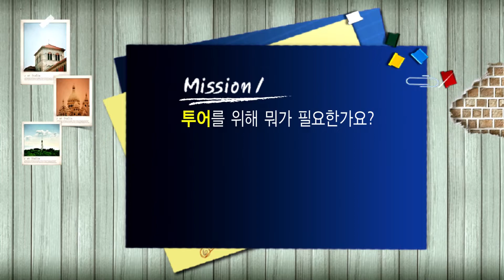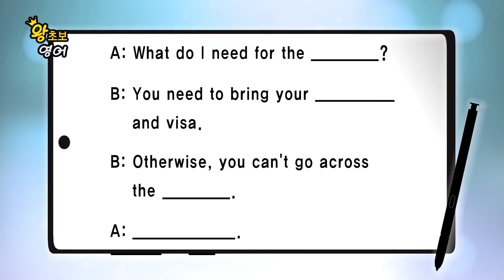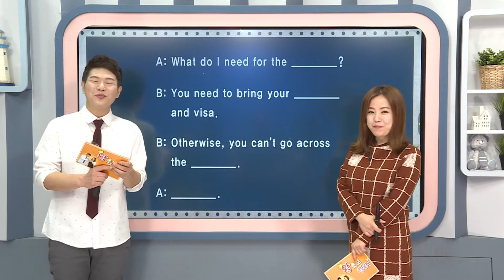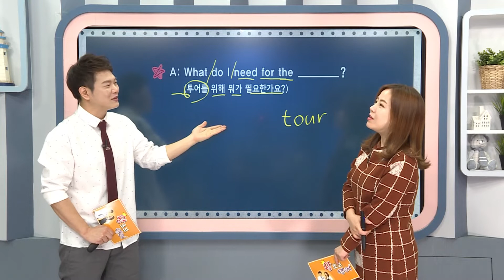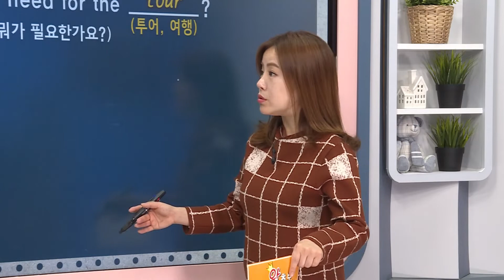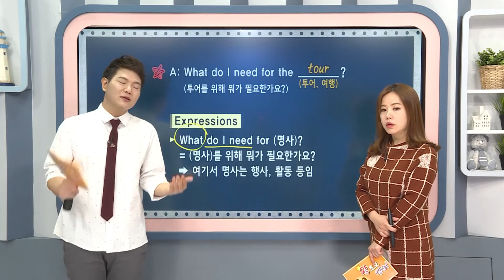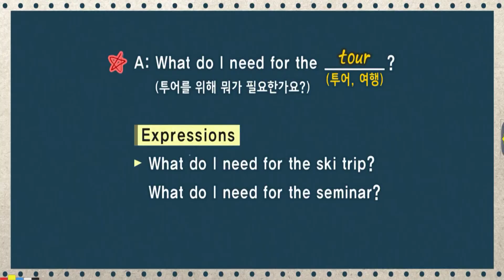왕초보 영어 - 제1047회 투어를 위해 뭐가 필요한가요? _#001